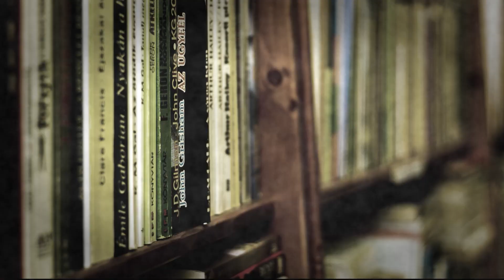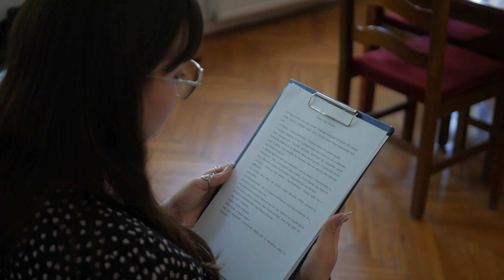Szép magyar beszéd verseny a JGYPK-n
Megrendezték a Szép magyar beszéd versenyt a Szegedi Tudományegyetem Juhász Gyula Pedagógusképző Karán.
Készítette: Nagy Dóra, Paplogó Marcell, Rácz Szabó Viktor